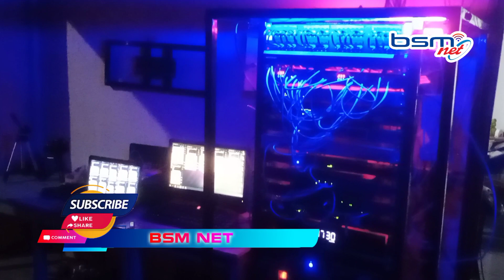Cek room Server internet malam hari .​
Cek room Server  internet malam hari . RT RW NWT
Cek room Server malam hari RT RW NET ‎untuk memastikan running 24 jam